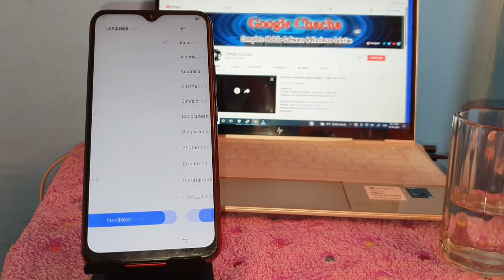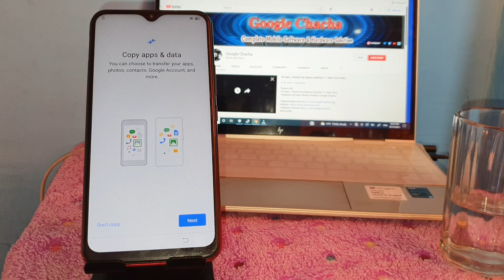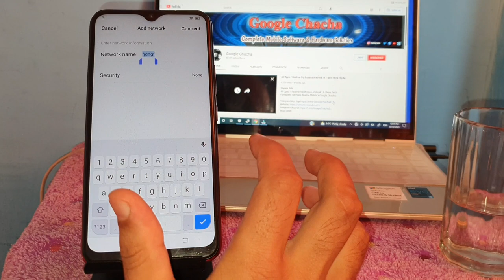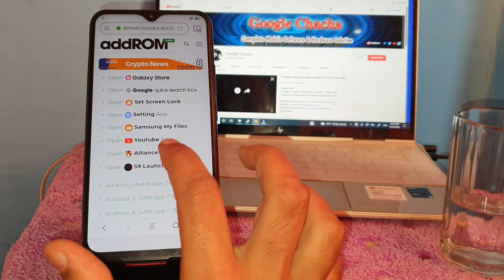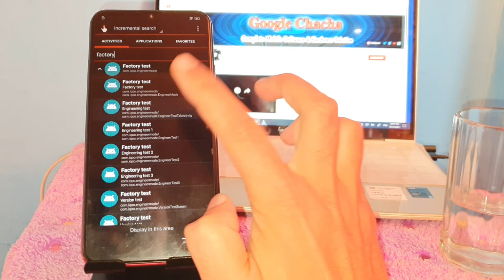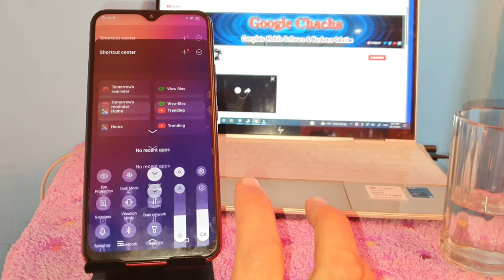All Vivo Mobile's Frp Bypass Android 11 WithOut PC | Vivo Android 11 Google Lock Remove Super Easy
Rayees Ruh